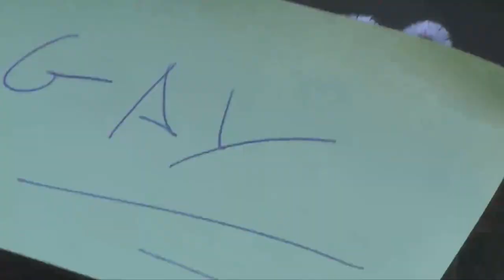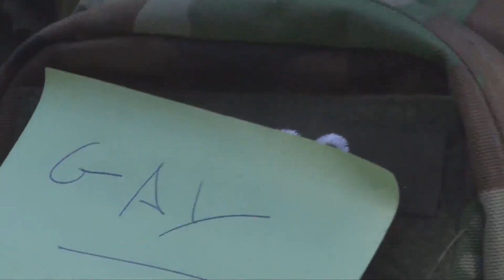2010-1-31 Cocons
partida de airsoft SHAC en cocons